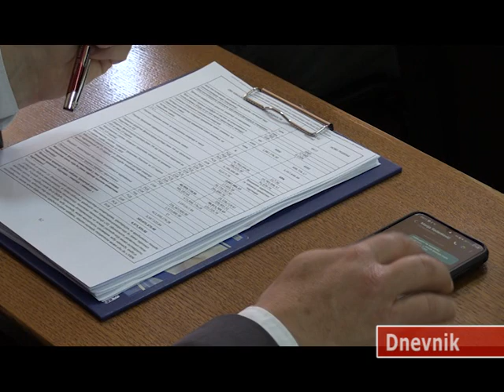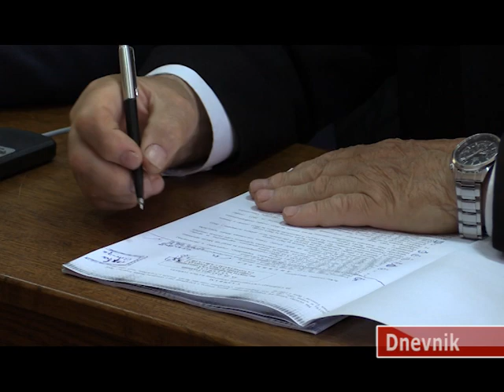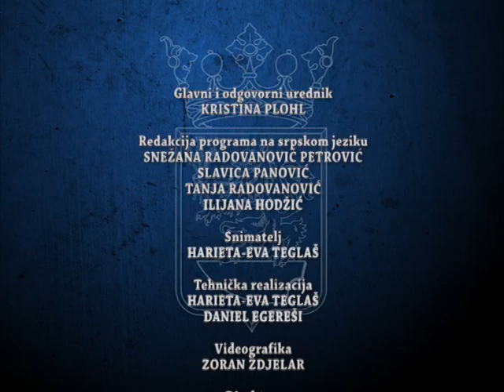DNEVNIK 25 05 2023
SO Bačka Topola